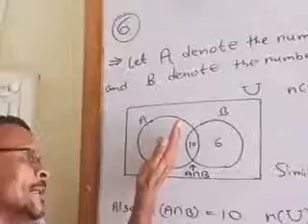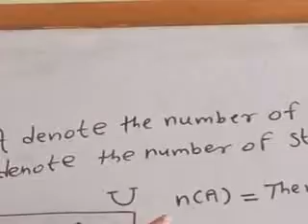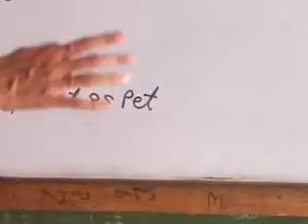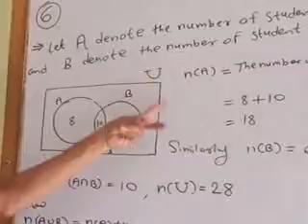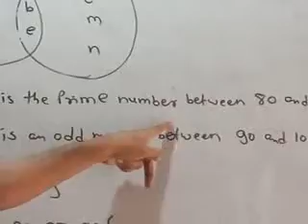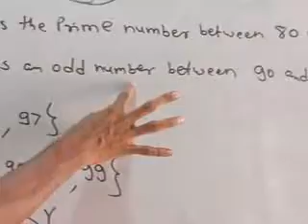Algebra Chapter No-1 sets:Bajaj Sir